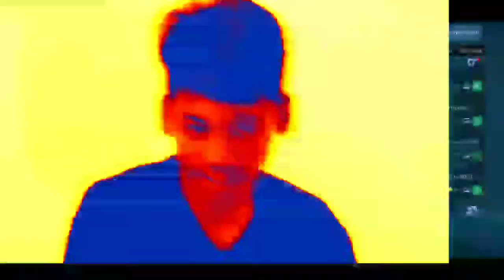GUE KALO PKE HERO INI UDAH JELAS MUSUH SURRENDER!!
Terimakasih guys udah mau menonton video saya. Nantikan update an terbaru dari saya😉
Nick ML : 1. ﾒ • Mastah (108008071)